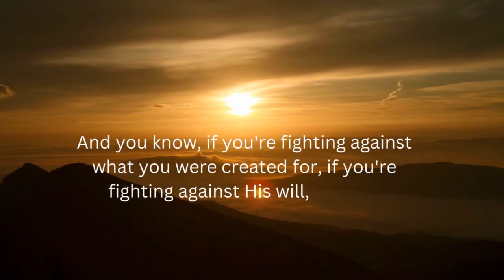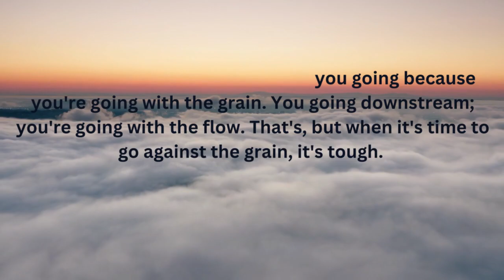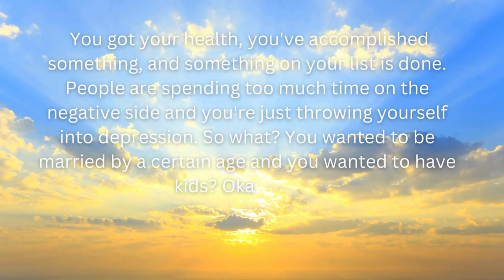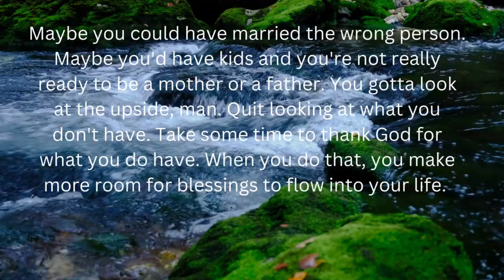Think! What is God's Plan for You? By Steve Harvey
I strongly recommend watching the full video for a dose of inspiration and motivation. Let's trust the process and work towards discovering our true purpose in life.